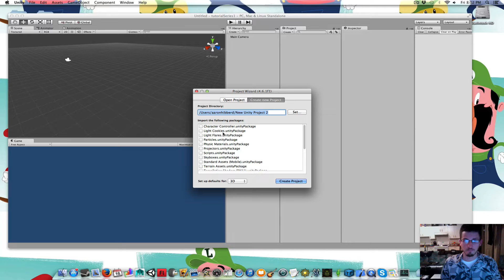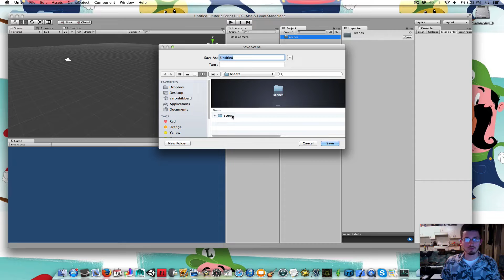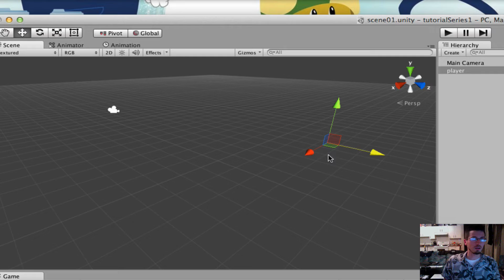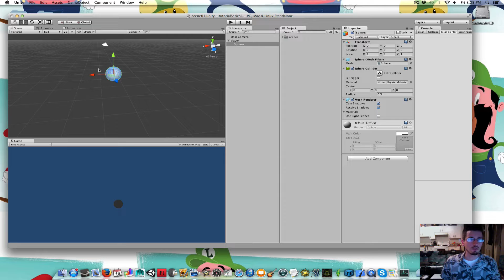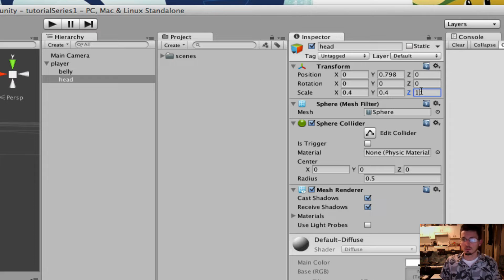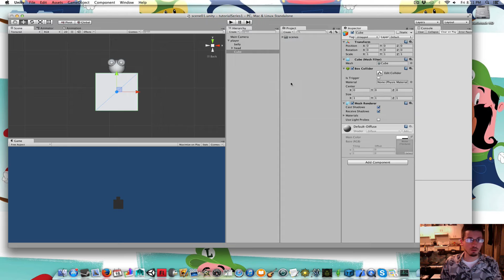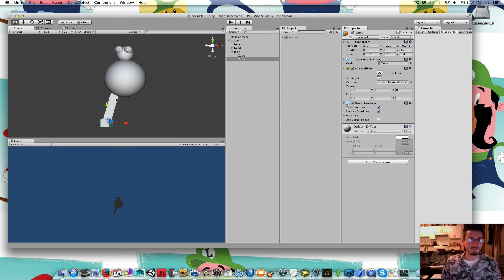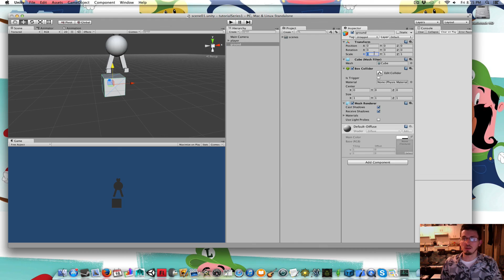Unity character from scratch - Part 1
getting started by assembling a basic character with spheres and cubes